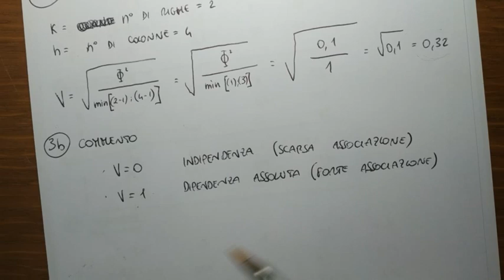Esercizio 3 - Correlazione Variabili Qualitative / Chi², Phi², V di Cramer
Verranno trattati solo gli esercizi e non la teoria che raccomando di studiare bene, soprattutto per i commenti dei risultati degli esercizi e per l'orale.

Esercizi svolti da Luca Pimpinella.
Spero non ci siano errori, l'unica garanzia che posso offrirvi è il mio 30 allo scritto confermato all'orale.
Esame svolto con la prof Marina Marino a gennaio 2019.

Registrazioni effettuate per spiegarli ad un amico, ma poi rese pubbliche per aiutare tutti.